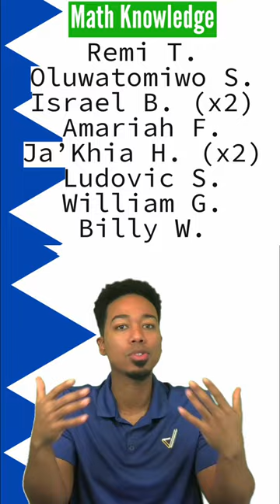ASVAB LEADER BOARD! - Win a FREE AceTheASVAB Shirt or Hoodie 💯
🔥 NEW ALERT: The Leaderboard is Here! 📈

Say goodbye to just program shoutouts and hello to something even more exciting—our brand new Leaderboard! 🎉 You've been crushing those Math Basics and acing your AR & MK unit checkpoints, and we think it's time you get more than just a virtual high-five ✋🏾

Now, making it to the Leaderboard not only brings you glory but also a chance to win a FREE AceTheASVAB shirt or hoodie of your choice! 🎁👕

Ready to top the charts and win big? Keep pushing those scores, and you might just find your name in lights! 🌟 Let's AceTheASVAB together. 🚀

1️⃣ Watch:
- Join me in live classes and have a blast learning (3x per week on Zoom)
- Or, watch recordings of past classes whenever you have time (over 400 included)

2️⃣Practice:
- Build your skills and confidence with Guided Practice Videos and Worksheets
- Learn from your mistakes and get better with over 15,000 practice problems and video solutions
- Get tailored feedback and progress tracking with our new progress dashboards

3️⃣Master:
- Boost your speed and confidence with drills for every math concept
- Track your progress and identify areas to focus on with our custom progress dashboards

📍We’ve got you covered on all the subtests: AR, MK, WK, PC, and GS.

Basically, I got your back all the way until you pass.